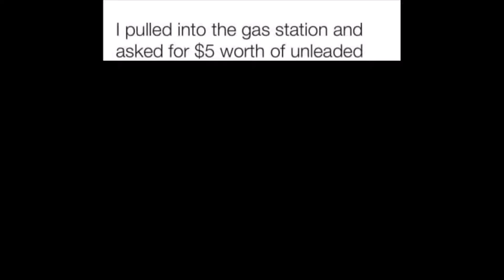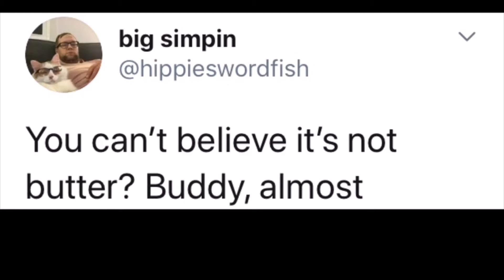One Minute Memes - 21